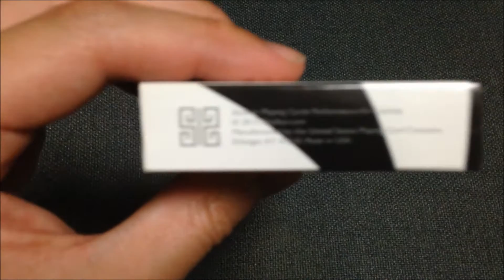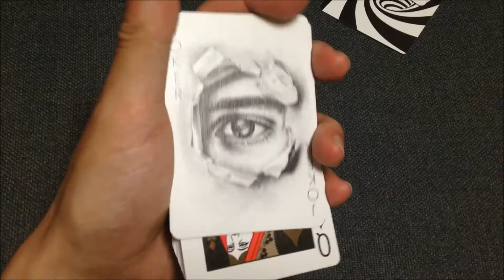#23 ※クルクル注意! トランプ紹介(Introduce of cards) OGMA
今回はクルクル注意な「OGMA」です＾＾